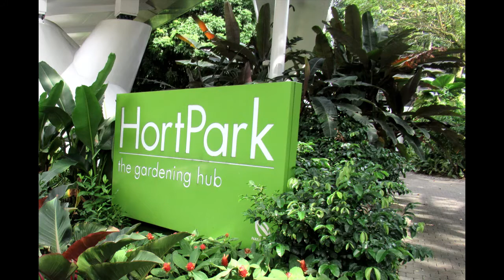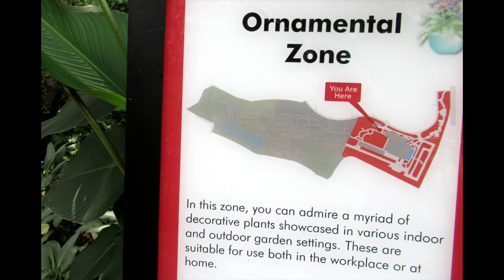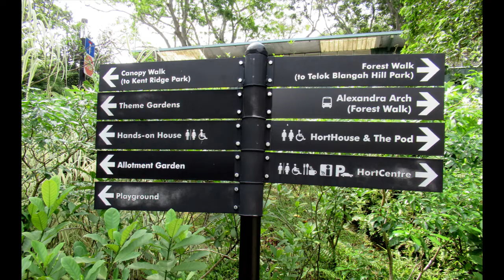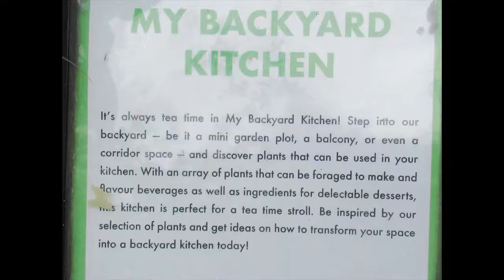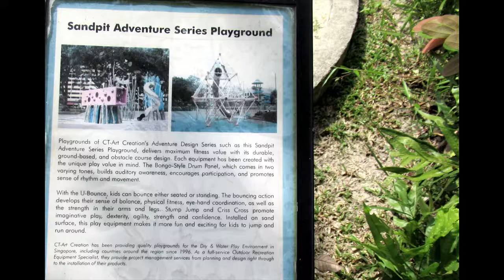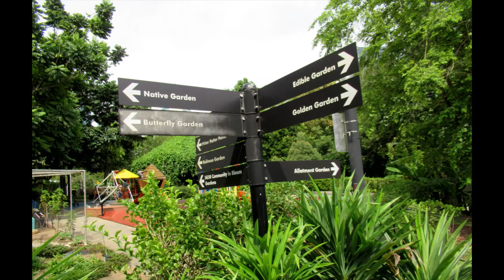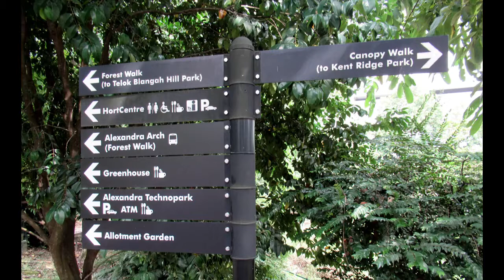Singapore, An Evening Walk @ HortPark, Hyderabad Rd , 5 June 21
HortPark is a one-stop gardening resource centre.